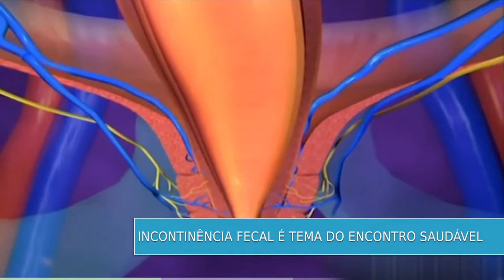Incontinência Fecal, entenda sobre o assunto com a Dra. Doroyane Lima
Você sabia que os casos de incontinência fecal são mais frequentes do que imaginamos e compromete sobremaneira a qualidade de vida das mulheres? Quem fala sobre o assunto é a coloproctologista Doryane Lima, especialista na área!